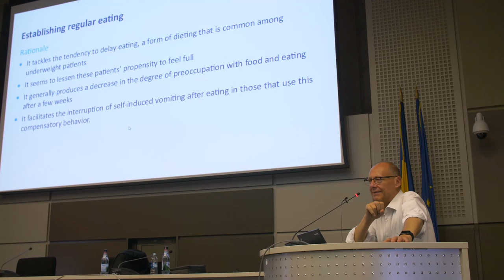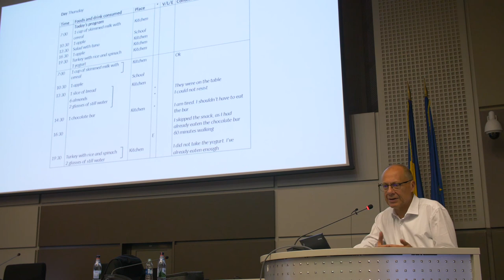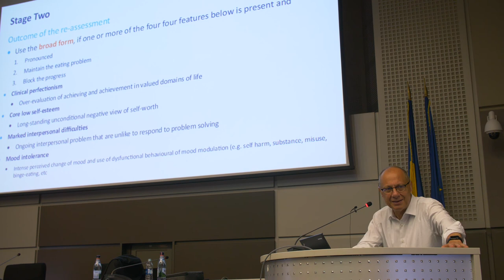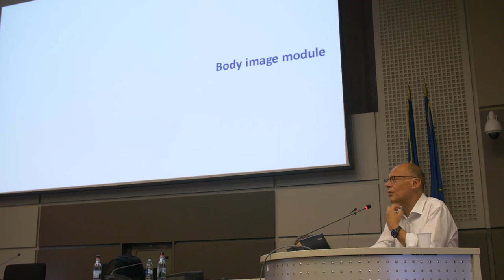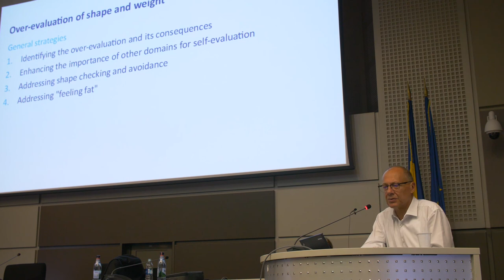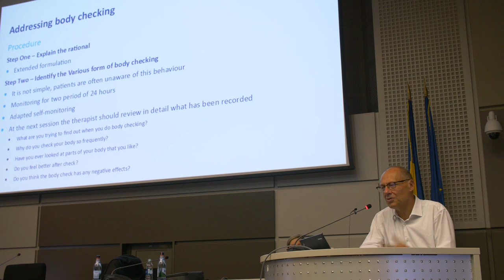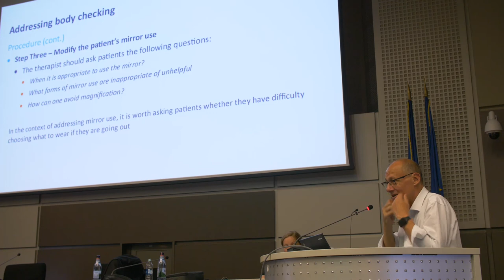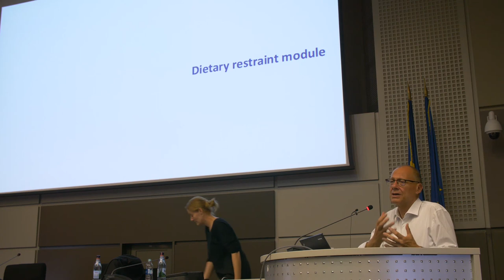TCC ȘI TULBURĂRILE DE COMPORTAMENT ALIMENTAR - IV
CSPC, împreună cu ARTCC și SITCC vă invită la seminarul "TCC și tulburările de comportament alimentar. Modele și intervenții evidence-based", realizat cu susținerea EABCT. Acest eveniment este primul dintr-o serie de cinci seminaredeschise tuturor profesioniștilor sănătății mentale, fiecare dedicat unei tulburări specifice.

Medicul și psihoterapeutul Riccardo dalle Grave, director al Departamentului de Tulburări de Alimentație al spitalului Villa Garda va ilustra pe scurt bazele teoretice și modalitatea de aplicare a  CBT-E (Enhanced Cognitive Behavior Therapy) în cazul tulburărilor de alimentație.
CBT-E se bazează pe o teorie cognitiv-comportamentală transdiagnostică, este un tratament evidence-based creat în anii 2000 de către centrul CREDO (Centre for Research on Disemniation, Oxford) adaptabil oricărui tip de tulburare de alimentație, potrivit pentru pacienți de diferite vârste (adolescenți sau adulți) și pentru diferite tipuri de setting (tratament intensiv, ambulatorii etc.)